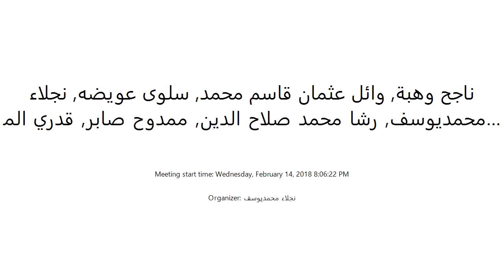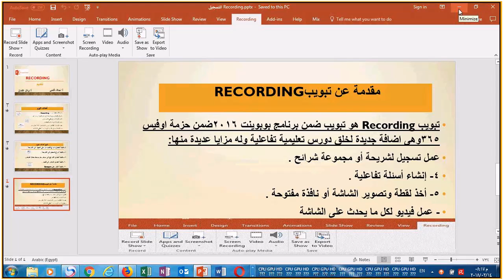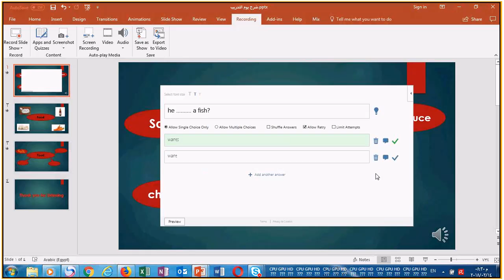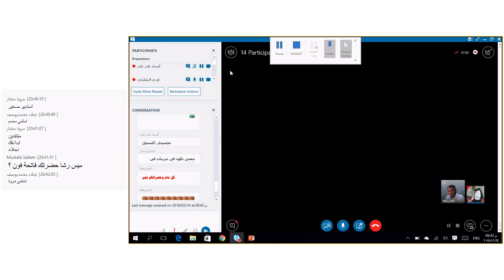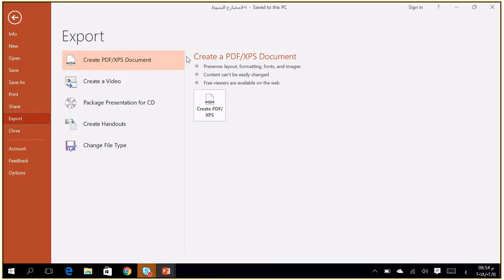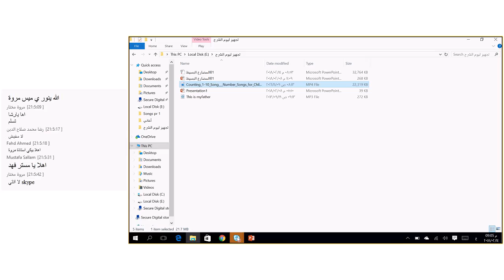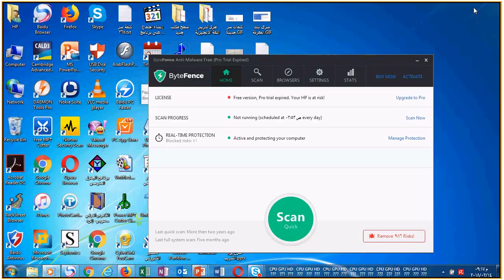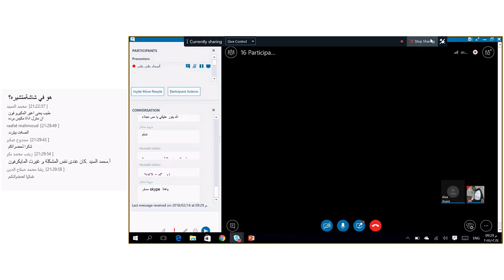recording in powerpoint